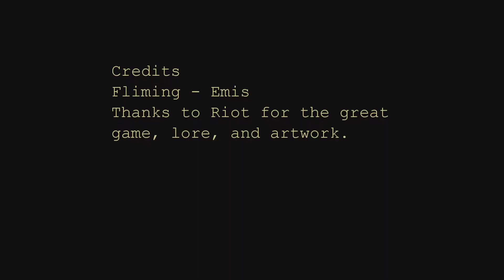League of Legends, Garen Classic Skin preview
A short preview of the classic Garen skin.